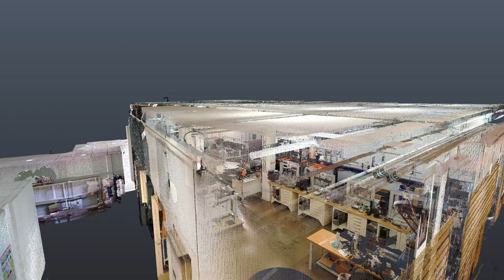Built Environment & Civil Engineering Laboratories - Internal Scan (4K)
Faculty of Science & Engineering
School of Architecture & Built Environment
Built Environment & Civil Engineering Laboratories